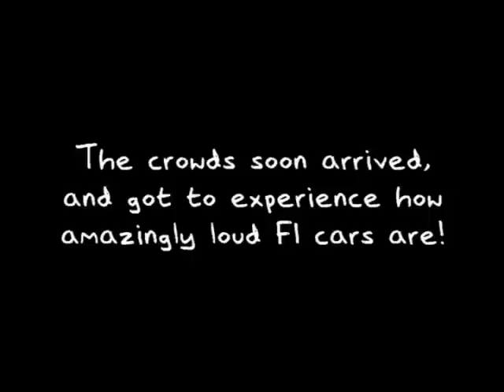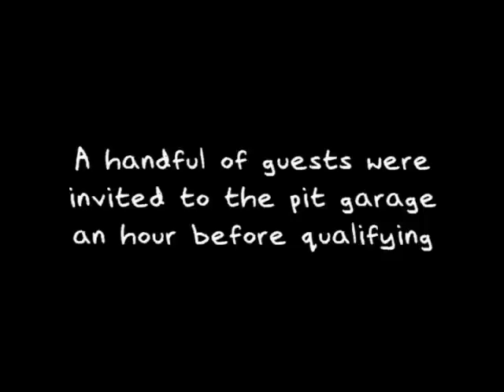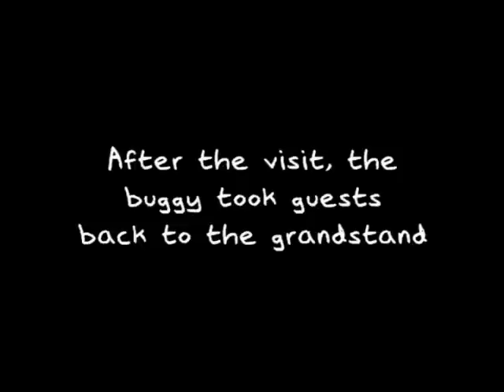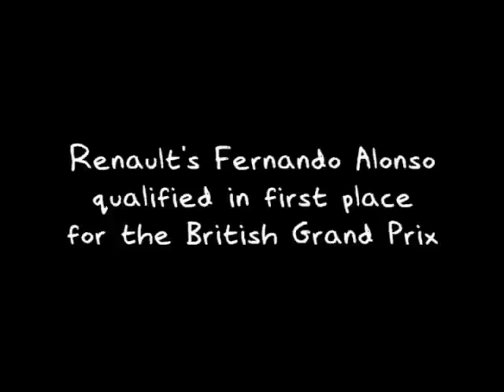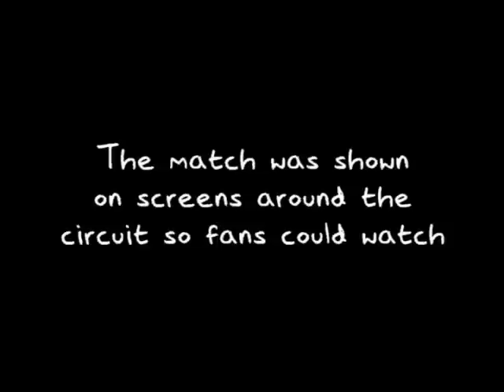Flashback to June 10th 2006: British Grand Prix qualifying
Flashback to June 10th 2006 when I visited Silverstone to see the British Grand Prix qualifying, and also got a tour around the Renault Formula 1 team pit garage. June 10th was also the day England played their first match in the Germany 2006 World Cup.